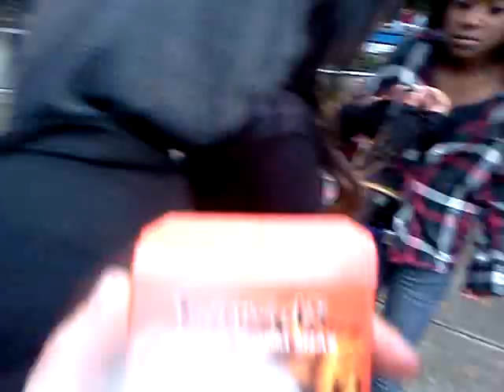Barbecued Worms ;)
At gilroy gardens eating REAL roasted worms...they tasted like barbecue.